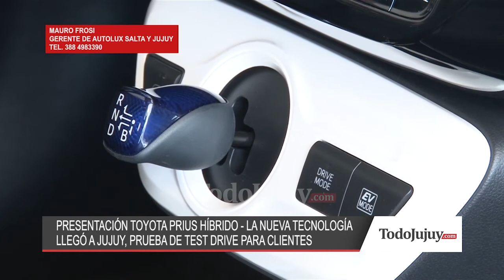MAURO FROSSI - GERENTE DE AUTOLUX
PRESENTARON EL NUEVO PRIUS HÍBRIDO